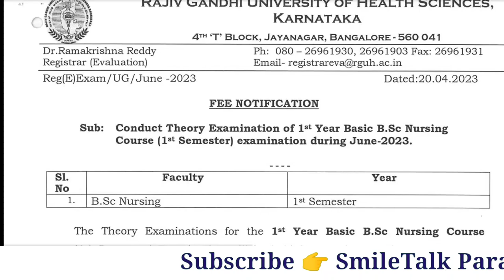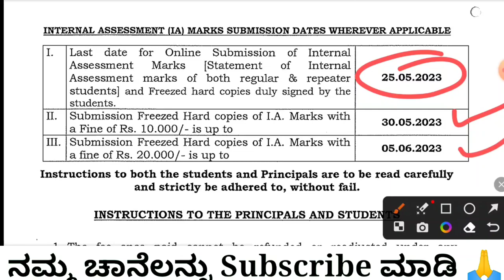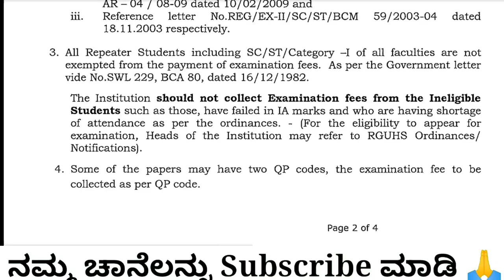1Semester BSc Nursing Exam Time Table 2023 ll